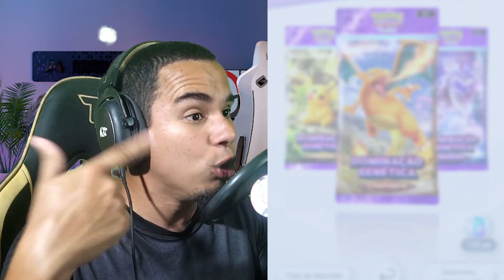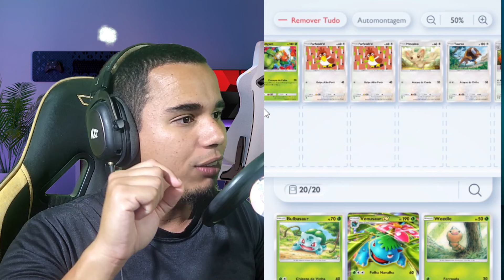DICAS para começar bem no POKÉMON TCG POCKET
Você aprenderá como se dar bem no jogo POKÉMON TCG POCKET, aprendendo como se joga, e como ganhar muitas cartas logo no começo neste guia para iniciantes.

00:00 introdução;
00:18 Criando a conta e configurando;
03:08 Ganhando cartas e pacotes de booster;
09:27 Montando seu baralho e pokedex;
15:00 Cartas repetidas;
16:08 Ganhando cartas de amigos;
19:05 Social;
19:45 Batalhas e missões;
21:53 Loja;
23:56 Conclusão;